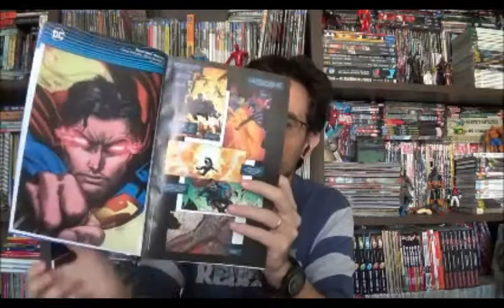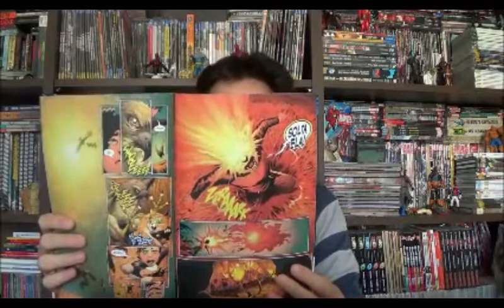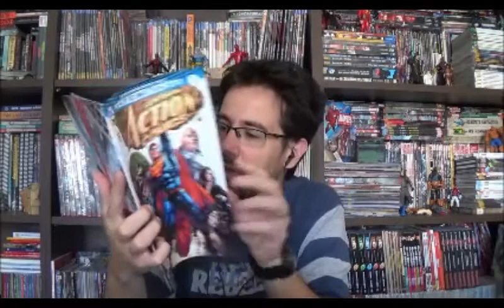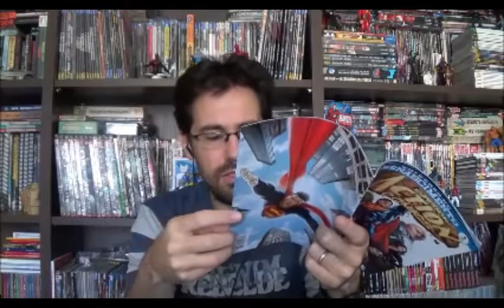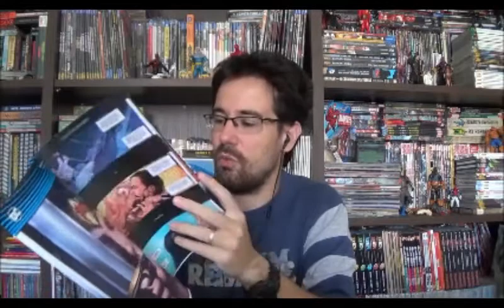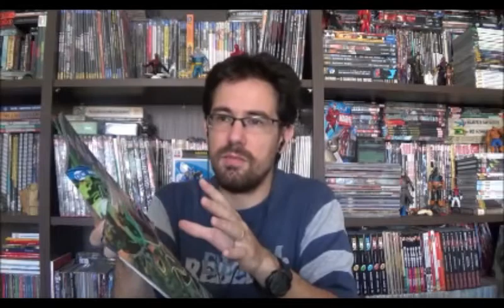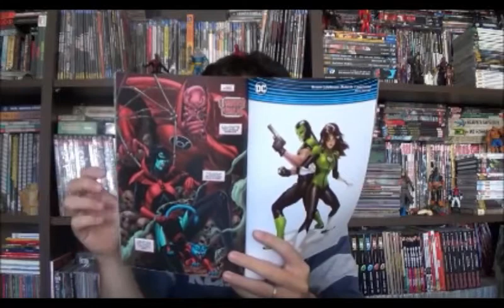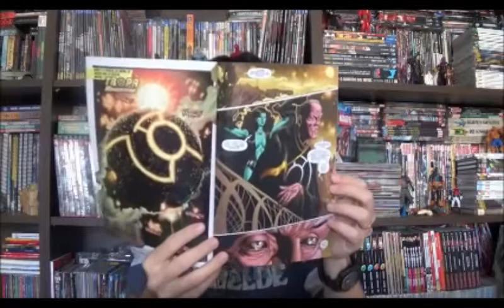Chapéu do Presto (S03E11) Mensais do Renascimento DC - parte 1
Bem-vindos a mais um Chapéu do Presto, desta vez vamos finalizar a série de vídeos que fiz no canal sobre a nova fase da editora DC: o Renascimento. Finalizar? Ou seria só o começo? Além de levantar questões polêmicas sobre o debate do Papel Jornal X LWC, Mix X Ñ Mix. Acompanhe então as primeiras edições de Superman, Action Comics, Mulher Maravilha e Lanterna Verde.